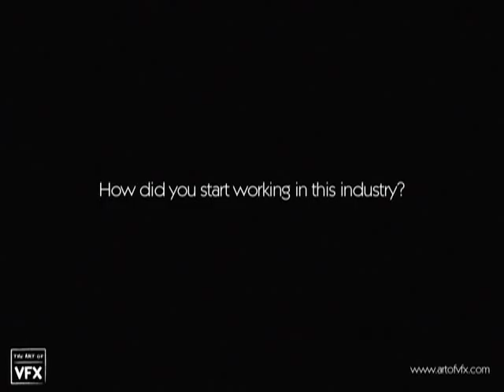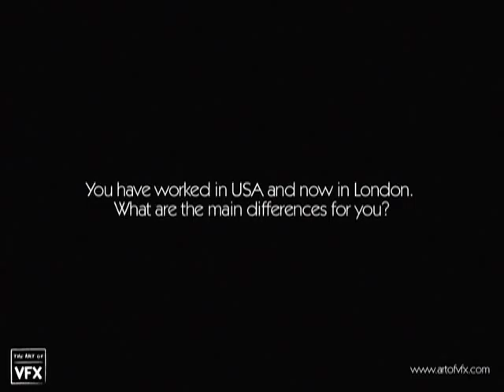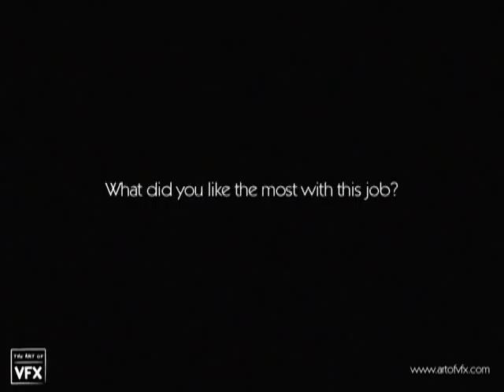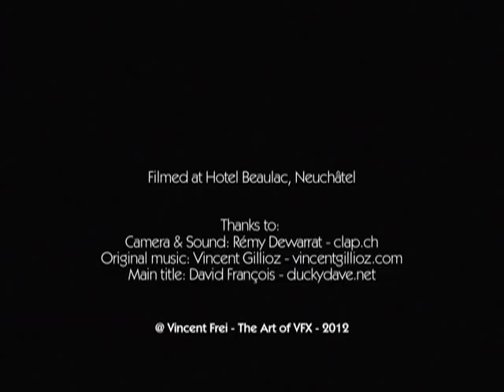Kevin T. Hahn, CG Supervisor at MPC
Second part of my video interviews filmed during the conferences of Imaging the Future in July 2012 at Neuchatel, Switzerland.

Here is my interview of Kevin Hahn (Spider-Man, Quantum of Solace), CG Supervisor at MPC

Special thanks to Kevin Hahn and MPC teams.